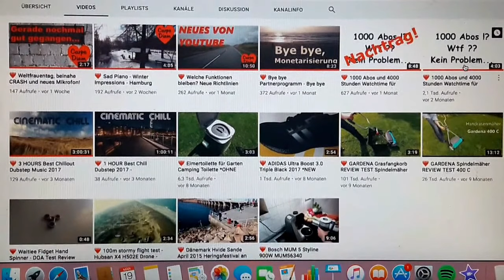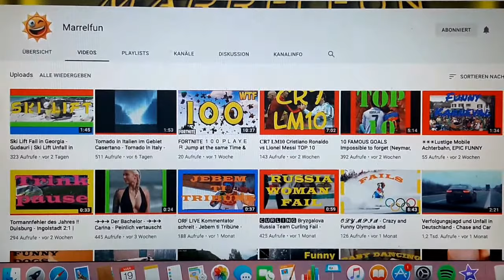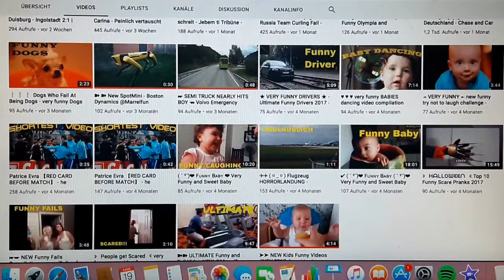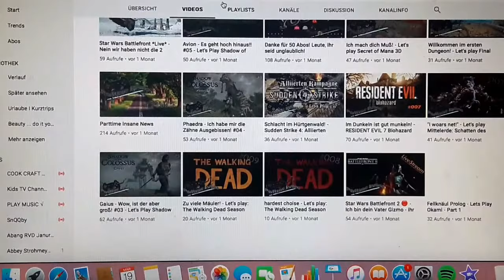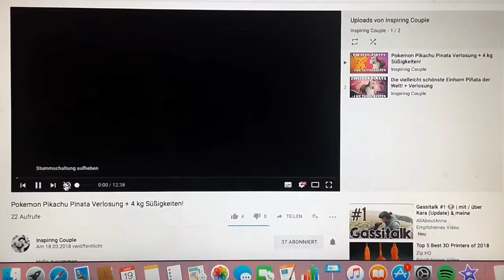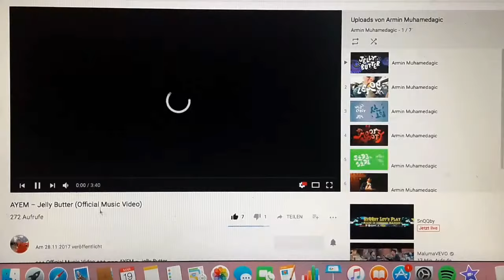Projekt: Zusammen sind wir stärker Teil 8 I Help to help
wie ihr vielleicht mitbekommen habt ich das Projekt: Zusammen sind wir stärker ins Leben gerufen.  Das soll nicht nur dir helfen dein Kanal zu puschen sondern dient auch dazu das du anderen die Hilfe brauchen unterstützen. In diesem Video stelle ich dir 5 YouTuberInnen die genau so wie ich eure Unterstützung benötigen vor.

Falls ihr auch Hilfe braucht und andere unterstützen wollt kommentier mit zusammensindwirstärker.

Viel spaß bei zusehen!

Mein Equipment:

Mein Handy

Schnitt-Programm : iMovie

Mein Laptop

Ich hoffe mein Video hat dir gefallen und wir sehen uns bald wieder.

Bussi eure Ramona